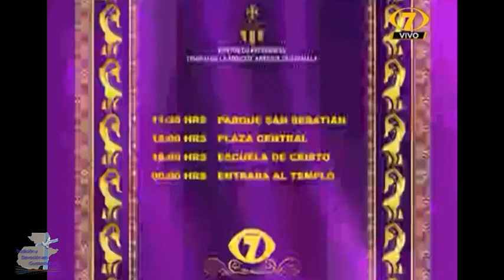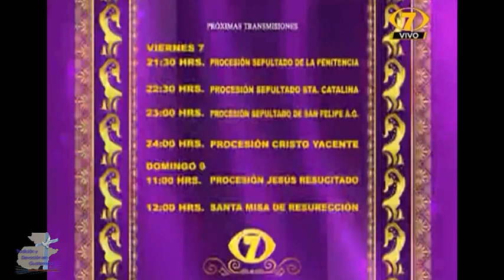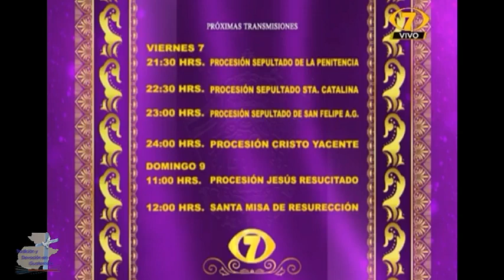Procesión de Jesús de la Merced y Virgen de Dolores de Antigua Guatemala - Canal Nacional 2,023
Transmisión del inicio de la Procesión de Jesús de la Merced y Virgen de Dolores desde la Antigua Guatemala por Canal 7 de Guatemala, domingo de Ramos 02 de Abril 2023.